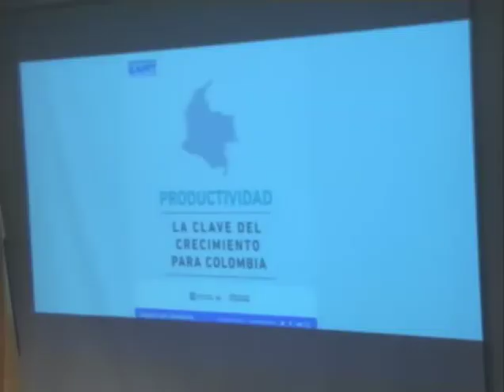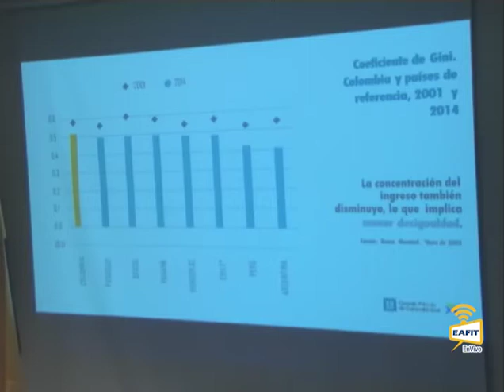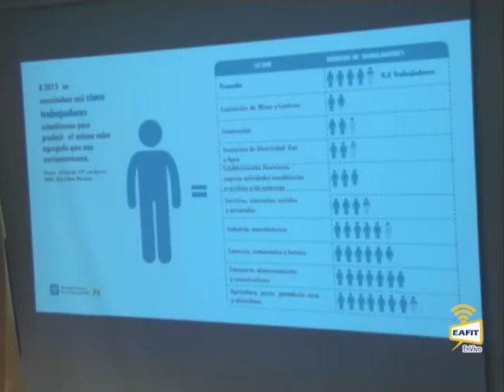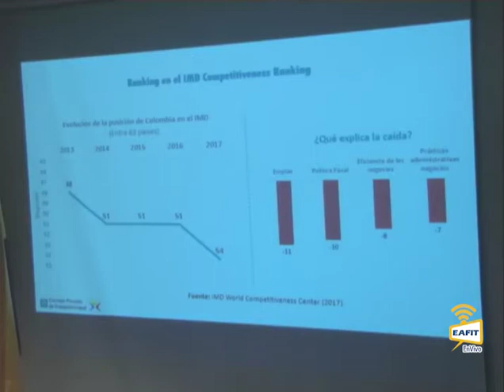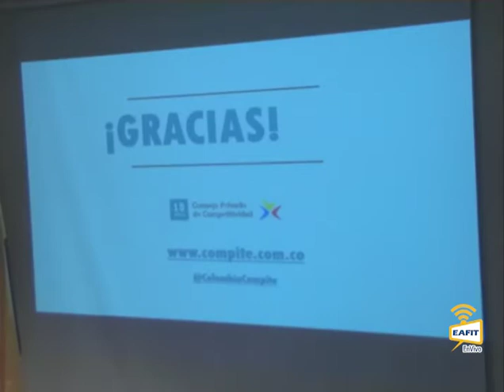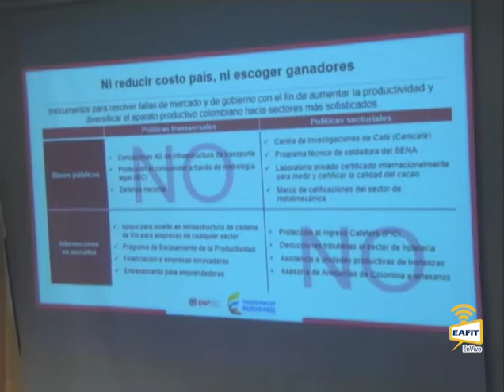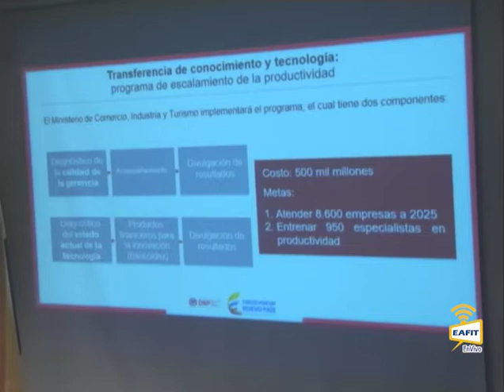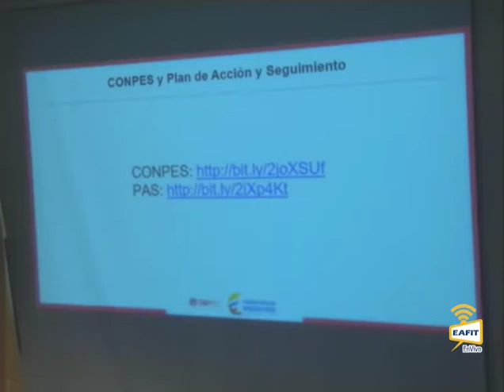Productividad. La clave del crecimiento para Colombia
Presentación del informe: Productividad. La clave del crecimiento para Colombia. Departamento de Economía. Escuela de Economía y Finanzas Universidad EAFIT y el consejo Privado de Competitividad. Agosto 3 de 2017.